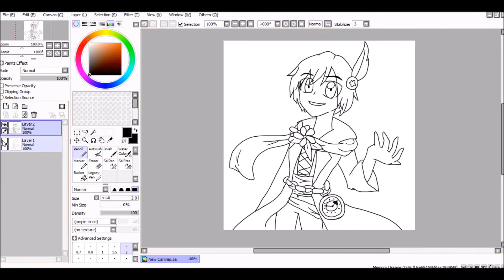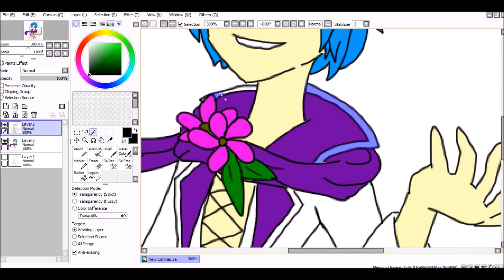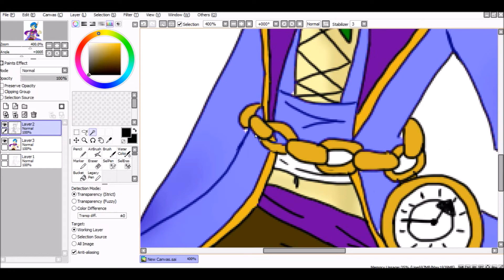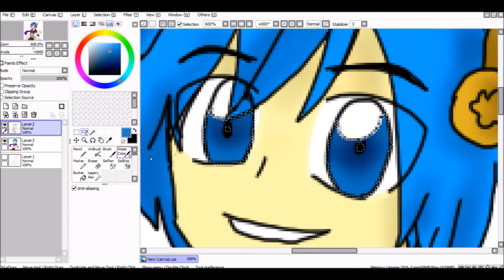Kaito Violet speed draw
I've decided to draw some of my favourite outfits , and costumes worn by the Vocaloid group.

These videos will just be ways to test new poses and other details to further improve my drawings

Kaito belongs to Crypton Future Media

Song : Thousand Year Solo
Producer(s) :
yanagi-P (music, lyrics)
Yuu (illustration)

Go check out the original! It's really good